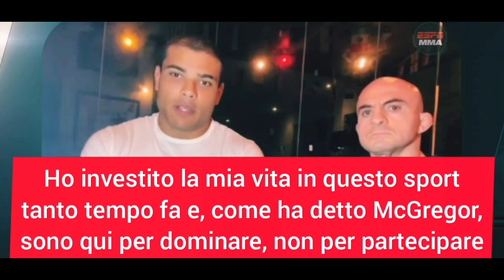Costa PARLA DEL MATCH con Marvin Vettori E CITA Conor McGregor 💥